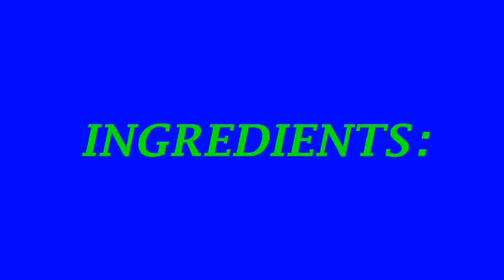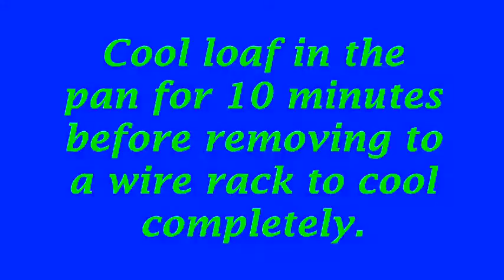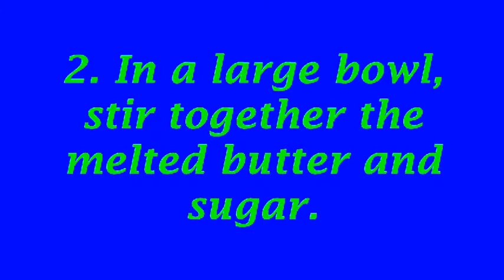Banana Bread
INGREDIENTS:

1/2 cup butter, melted
1 cup white sugar
2 eggs
1 teaspoon vanilla extract
1 1/2 cups all-purpose flour
1 teaspoon baking soda
1/2 teaspoon salt
1/2 cup sour cream
1/2 cup chopped walnuts
2 medium bananas, sliced